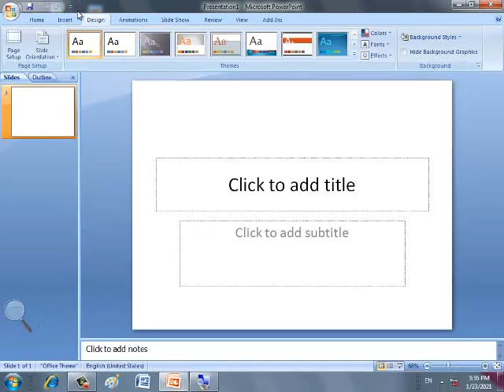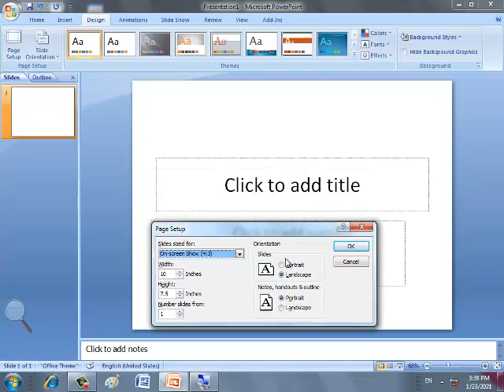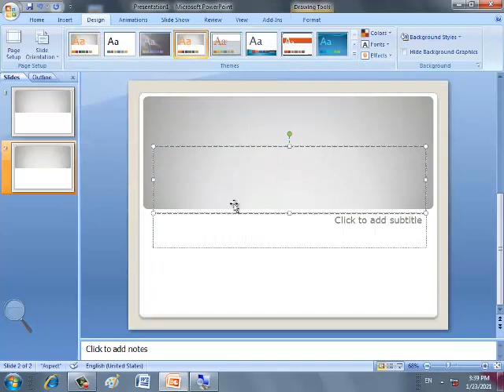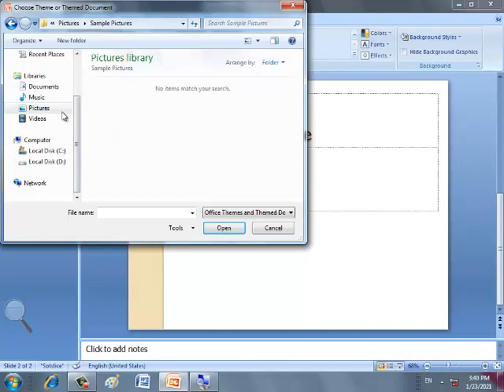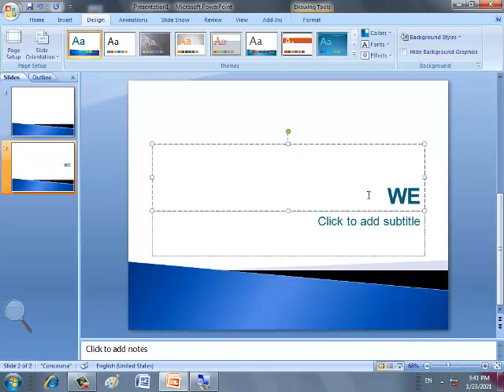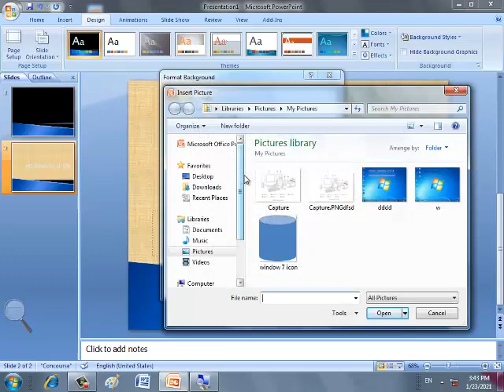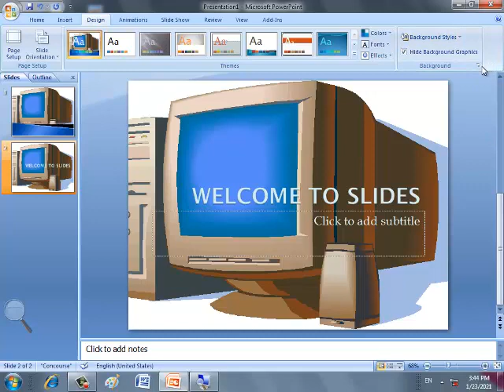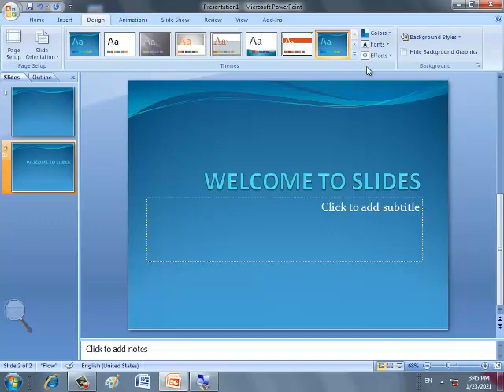Use Design in PowerPoint/IT Computer Lectures Ghotki/Sir Abdul Wahab Sindhi